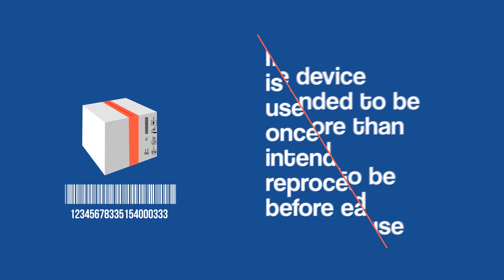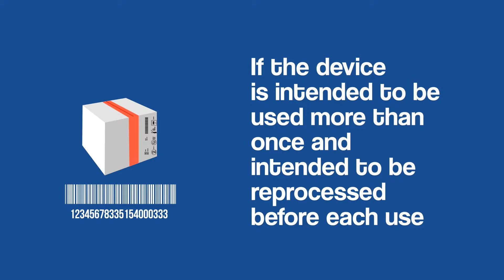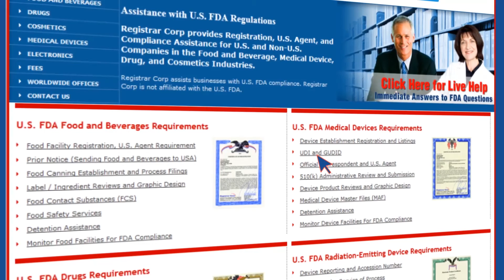Hoa Kỳ FDA UDI Quy định đối với thiết bị y tế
Vào năm 2013, cơ quan quản lý Thực phẩm và Dược phẩm Mỹ được giao nhiệm vụ phải thực hiện các quy định đối với thiết bị y tế được phân phối trên thị trường Mỹ phải có một mã phân định đơn nhất trang thiết bị, được gọi là UDI.